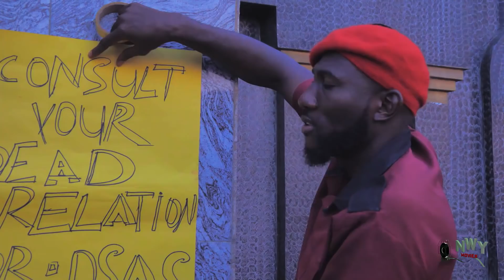BATTLE OF SORROWS SEASON 7&8 NEW MOVIE - (Chizzy Alichi) 2021 LATEST NIGERIAN NOLLYWOOD MOVIE